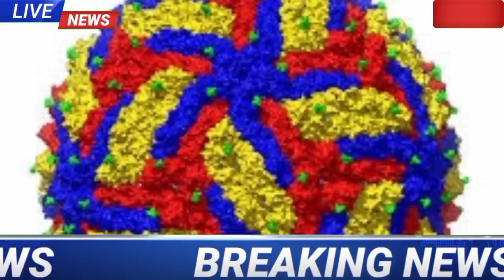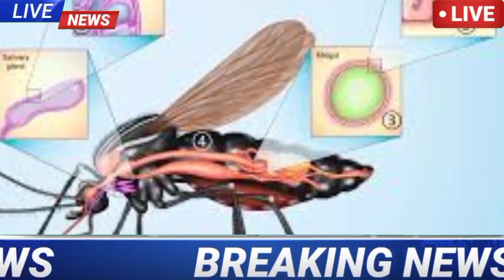West Bengal Corona Virus Third Wave।Corona Virus New Strain Kappa Update।Wb Lockdown Latest News।।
latest news updates
Live news